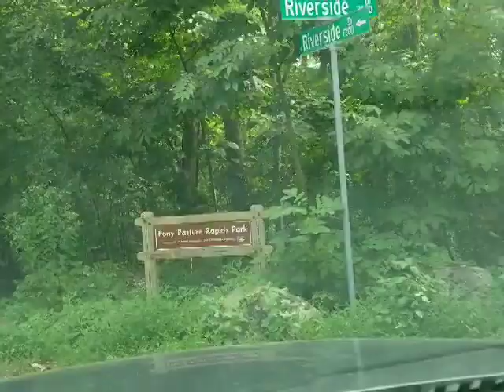Rio Opener August 24th